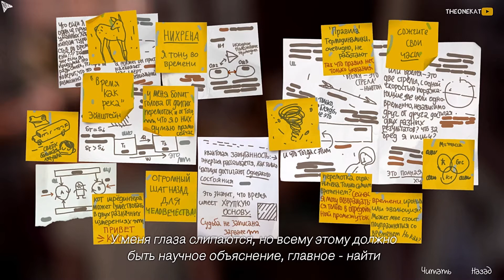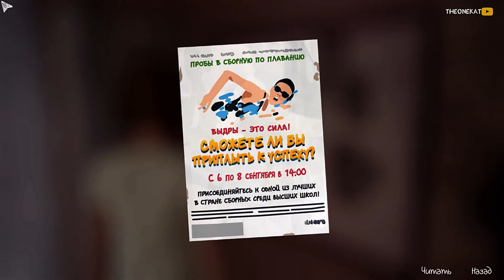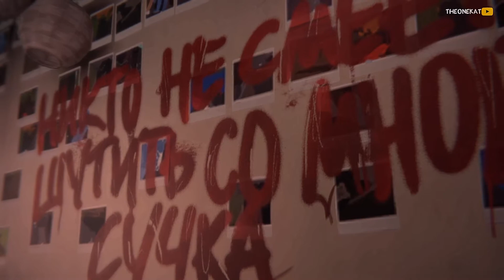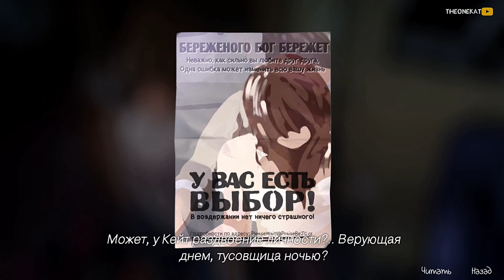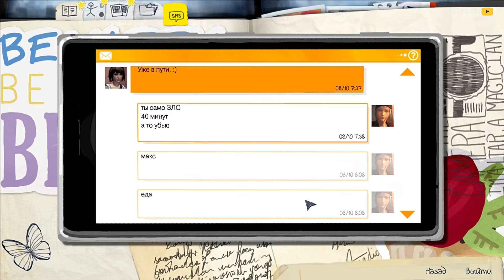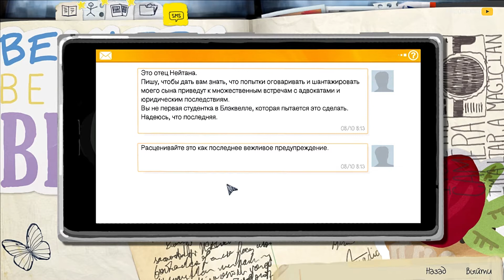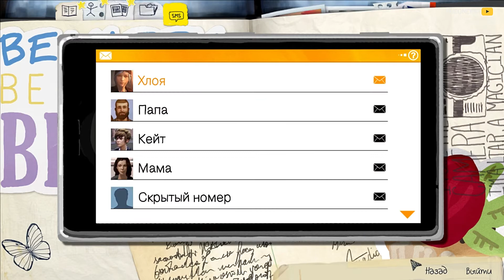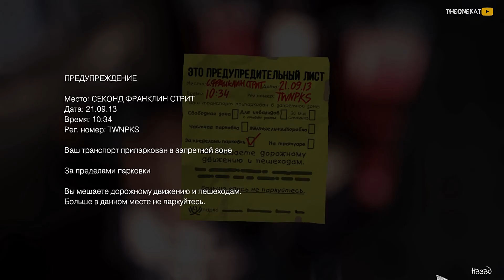ВРЕМЯ ОХРЕНИТЕЛЬНЫХ ИСТОРИЙ ! Episode 2 ◉ Life is Strange #1